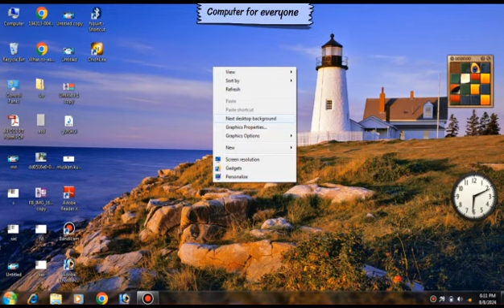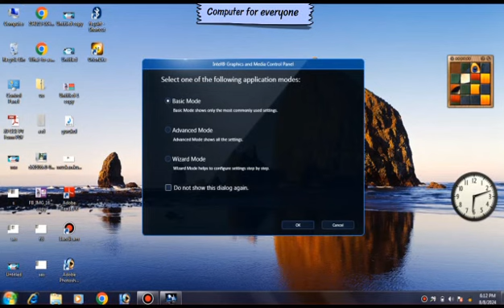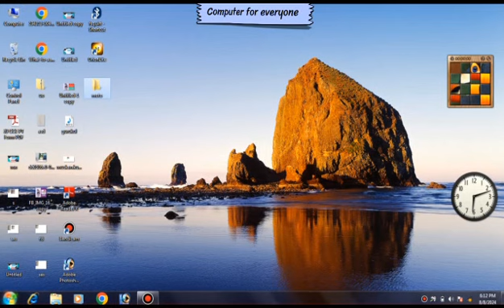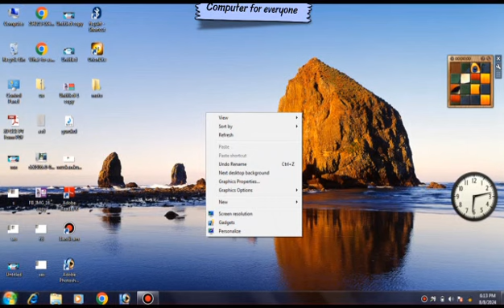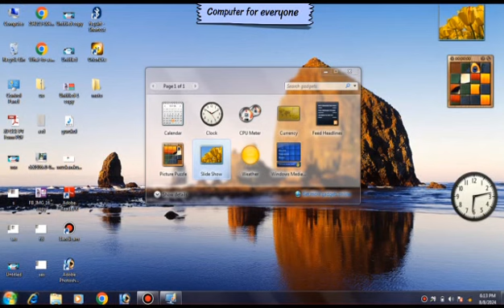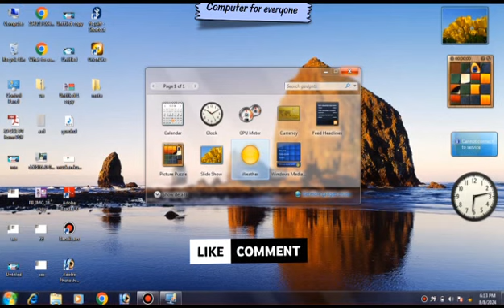Day -3 desktop setting kya hota hai | computer for everyone